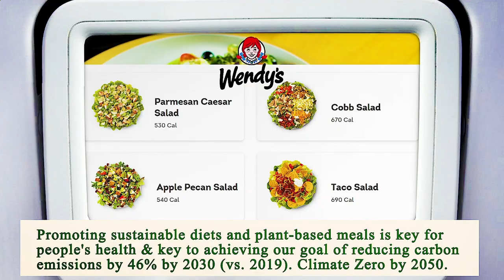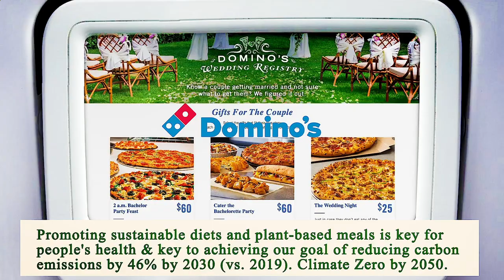Close to Me Restaurant San Diego 92101 CA, San Diego County, California